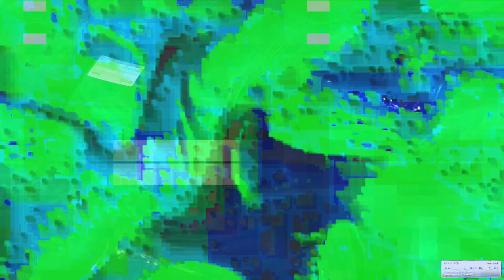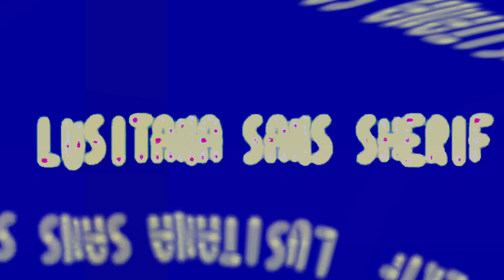[EPILEPSY WARNING] Movie 24 01 26 11h50m57s